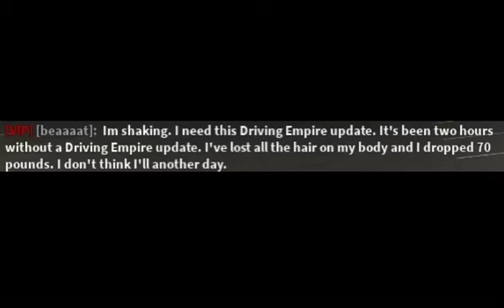Just some normal driving empire image